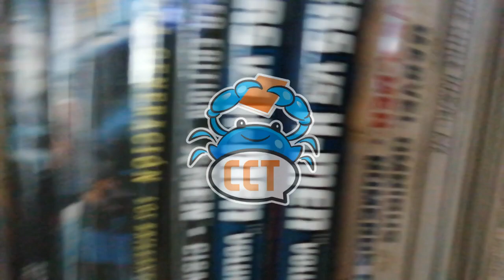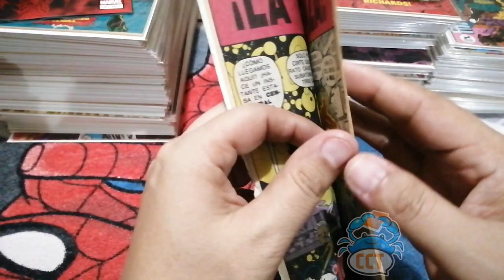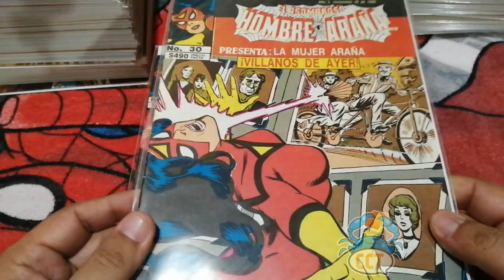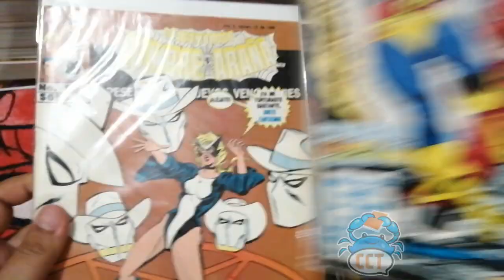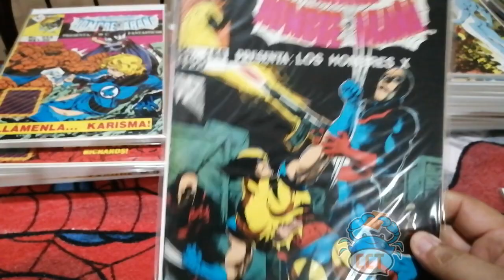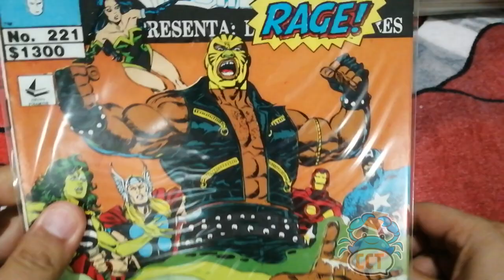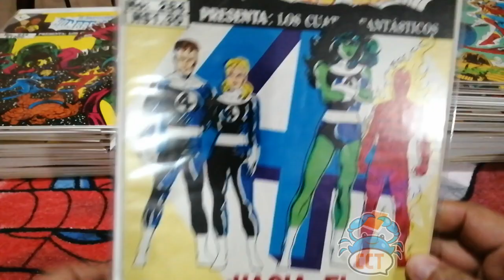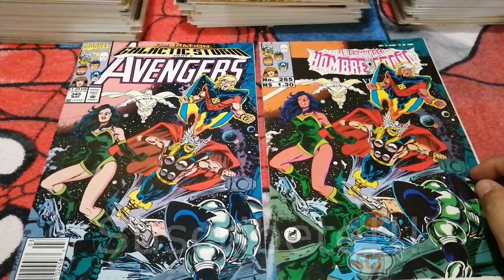EL ASOMBROSO HOMBRE ARAÑA presenta (completa) Editorial NOVEDADES, LA COLECCIÓN #1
¡Tenemos nueva sección! Así es, ahora tendremos nuestra sección de LA COLECCIÓN donde presentaremos y revisaremos series completas, sagas, miniseries y runes de colección!
Únete ahora a este viaje a los 80s y 90s en donde descubrirás esta colección vintage de Editorial Novedades,  296 grapas semanales que llegaron a nuestras manos en esas décadas pasadas.